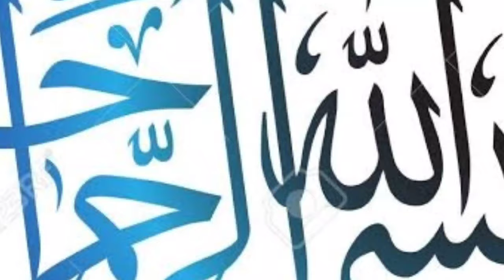The Actual Range of The Shaheen 3 Missile Is Not 3,000 But 12,000 KM || PAK MARKHOR TV